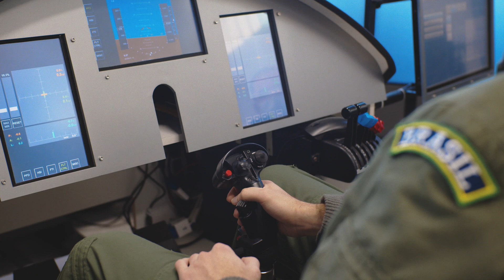True Collaboration 4 - Episode 2: Preparation at the Institute for Research and Flight Tests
Flight tests are carried out at  FAB´s Institute for Research and Flight Tests (IPEV), as part of the scope of aircraft evaluation in order to obtain certification by the regulatory authorities. The episode explains the role of the institute in the Gripen Programme.